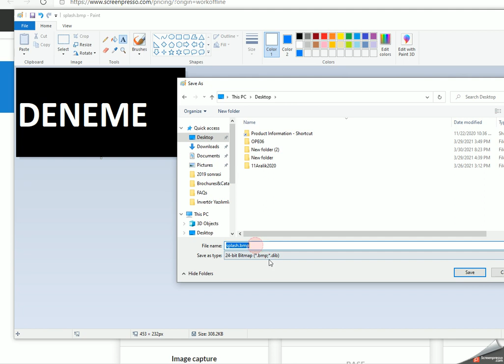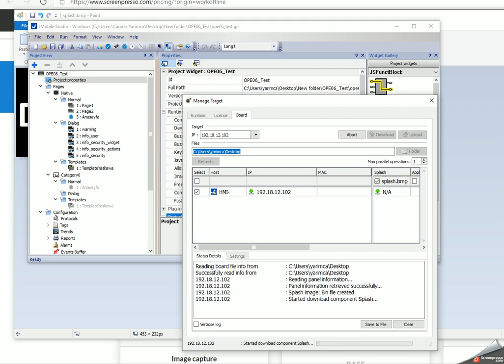JMOBILE Splash Image Yukleme